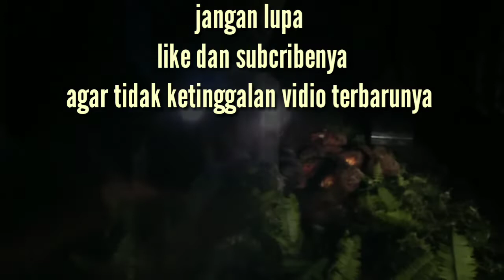Detik detik Truck oleng lagi dan truk terguling